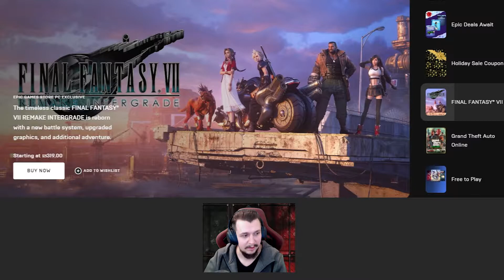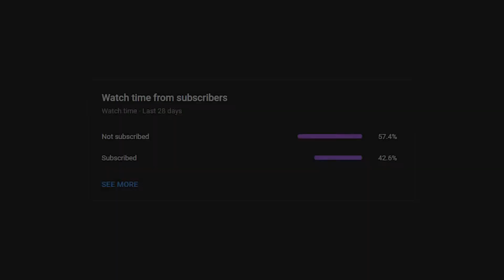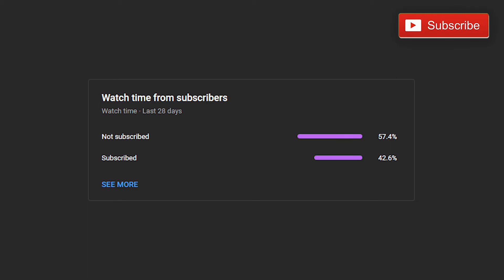The Vanishing of Ethan Carter is FREE | Epic Games Store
The Vanishing of Ethan Carter is FREE on EPIC GAMES STORE for 24 hours 19th-20th of December 2021

00:00:41   The Vanishing of Ethan Carter